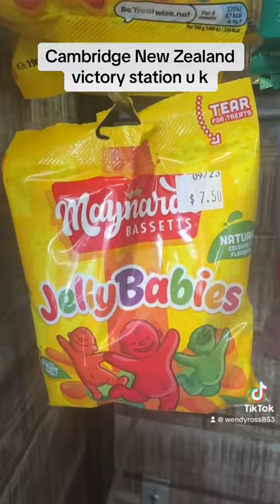Cambridge New Zealand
Cool coffee shop